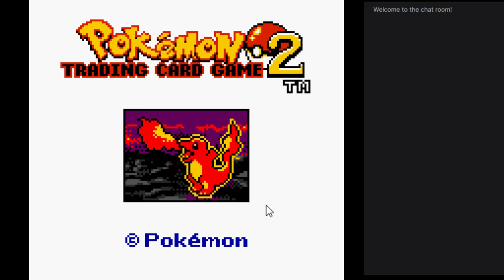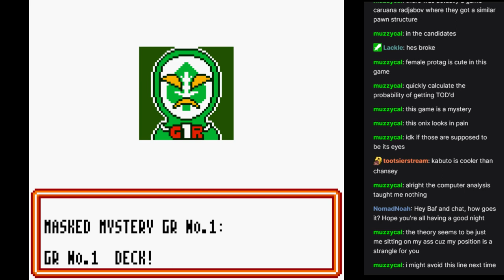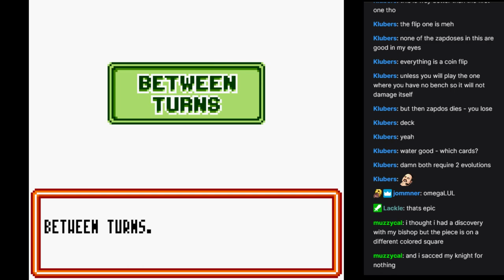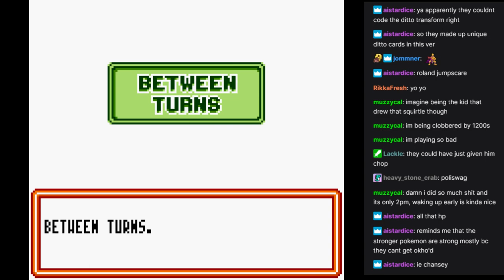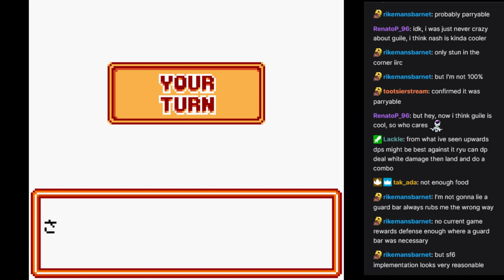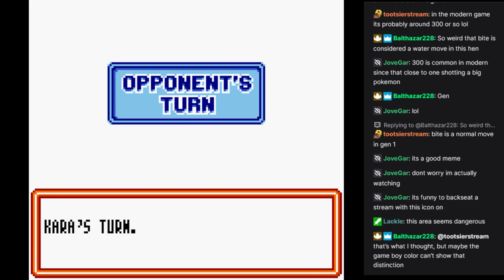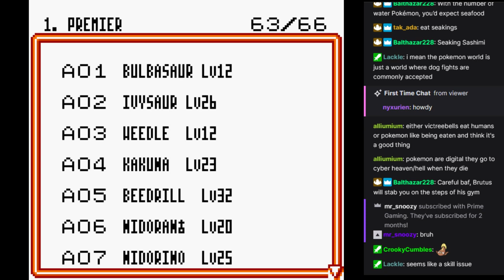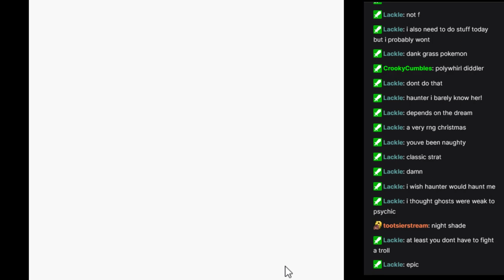Part 1/3 - Let's play Pokemon TCG 2 (GBC)